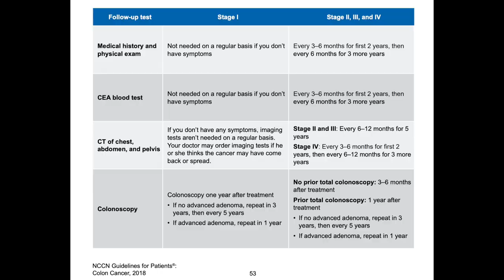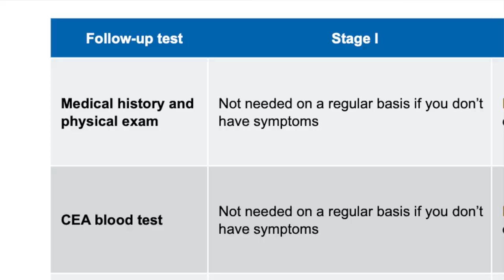My Cancer Treatment Is Over, Now What?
You thought you'd be back to your old self after you finished treatment, but that's usually not what happens.  Join me as I talk about the follow-up appointment schedule for colorectal cancer patients, dealing with the changes your body has gone through, and the mental struggles that can pop up.

⏱️TIMESTAMPS⏱️
0:00 Intro
0:48 Finishing the last round of chemo
1:39 Follow up schedule for stage 1 colorectal cancer patients
2:15 Follow up oncologist appointments for stage 2-4 CRC patients
3:27 CT Scan schedule for stages 2-4
4:10 Colonoscopy schedule for stages 2-4
5:28 Changes treatment made to your body
6:52 Scanxiety
8:16 Mental battles

🔗 Link to the National Comprehensive Cancer Network recommended follow-up appointment schedule (as of 2018)

Stock photo used:
Man In Yellow Protective Suit - Photo by cottonbro from Pexels
Sad Woman Standing Beside A Wall - Video by Luis Quintero from Pexels
Photo Of Trees During Daytime - Photo by Marcelo Dias from Pexels
Deep Meditation Relaxation -  Photo by Magicbowls from Pexels
Man in Black Shirt and Gray Denim Pants Sitting on Gray Padded Bench - Photo by Inzmam Khan from Pexels